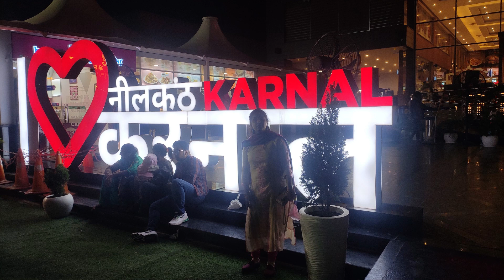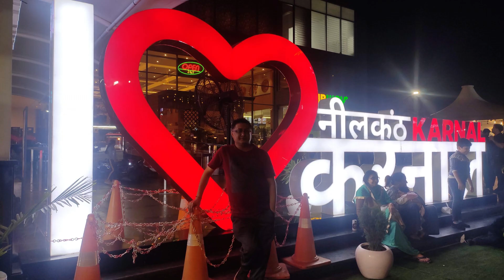Neelkanth Star Dhaba: Modern Elegance & Great Food | Ambala Delhi Highway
Discover the allure of Neelkanth Star Dhaba on Ambala Delhi Highway! Experience modern elegance and relish in the delightful flavors of their exquisite food. Join us on this culinary journey as we uncover the charm of this stylish dhaba. A perfect blend of ambiance and delectable dishes awaits!

Our channel shares videos that are related to food and travel for the purpose of entertainment. We hope that the videos we share are liked by you and that you shower us with your love by subscribing to our channels, following our pages, liking and commenting on our videos and reels, and sharing our content with people you know to help us grow big and thus be in a position to make even more entertaining content.

CROWDFUND US
You can also help us by crowdfunding us. Please use the UPI below:

Our other YouTube channel:

(This channel contains a mix of educational as well as entertainment videos)

(My personal page to share my food and travel vlogs, pictures and other activities)
(Our page focused on Food and Travel Vlogs and Pics)

(My personal page on Instagram)

OUR OTHER SERVICES:

ViewsBuddy -The app helps in monetization on YouTube.

Also, we have our interior decoration business in which we provide installation and delivery in Faridabad.

Neelkanth Star Dhaba, Ambala Delhi Highway, Modern elegance, Great food, Stylish ambiance, Dhaba experience, Exquisite flavors, Culinary journey, Delicious dishes, Dining delight, Delicious food